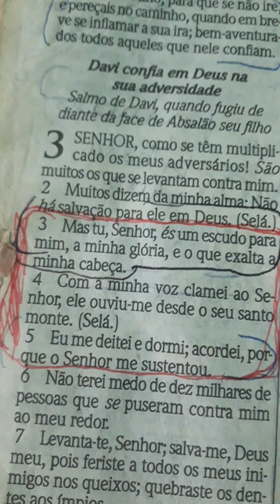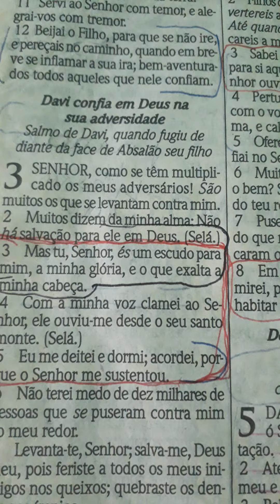Bom dia meus irmãos e amigos em Cristo🇧🇷🌞🌞🌞📖📖📖🌸